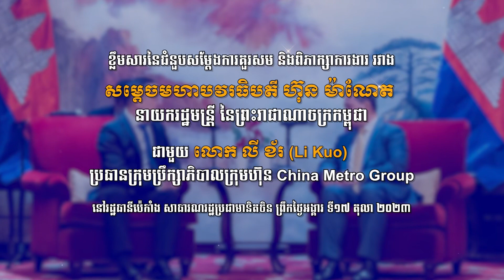វីដេអូខ្លឹមសារនៃជំនួបសម្ដែងការគួរសម និងពិភាក្សាការងារ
វីដេអូខ្លឹមសារនៃជំនួបសម្ដែងការគួរសម និងពិភាក្សាការងាររវាង សម្តេចមហាបវរធិបតី ហ៊ុន ម៉ាណែត នាយករដ្ឋមន្រ្តី នៃព្រះរាជាណាចក្រកម្ពុជា ជាមួយ លោក លី ខ័រ (Li Kuo) ប្រធានក្រុមប្រឹក្សាភិបាលក្រុមហ៊ុន China Metro Group

រដ្ឋធានីប៉េកាំង សាធារណរដ្ឋប្រជាមានិតចិន ព្រឹកថ្ងៃអង្គារ ទី១៧ តុលា ២០២៣